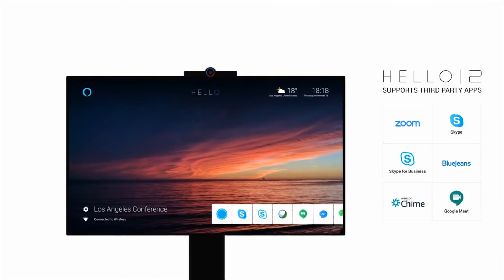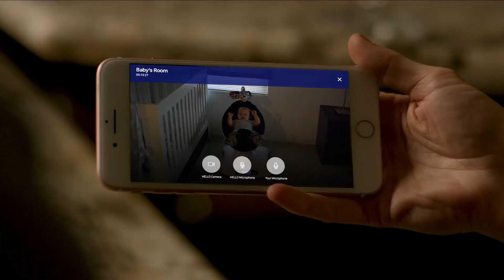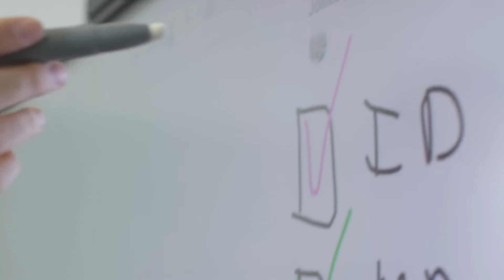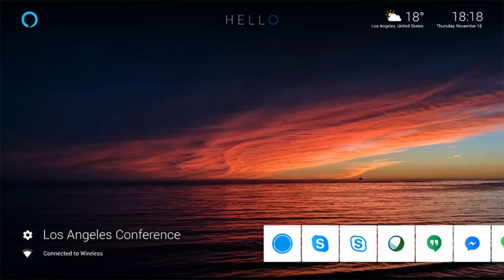Introducing HELLO 2 Best Communication Device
HELLO 2 - The World’s Most Powerful End-to-End Encrypted Video Communication Device including a 4K Touch-Screen TV and an Open-Platform for Creators.